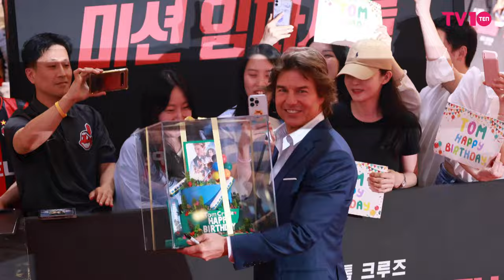[4K] ‘미션 임파서블: 데드 레코닝 PART ONE’ 내한 레드카펫